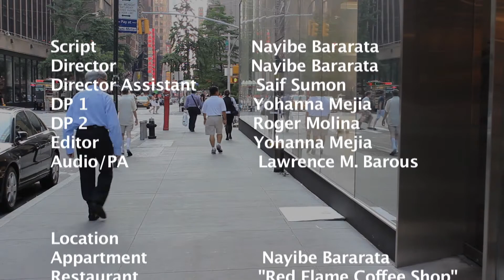Waitress Dilemma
Final Project for Video Production Class
I wrote, directed and played the main role for this project.
We used a Cannon T3i Rebel and an external mic.